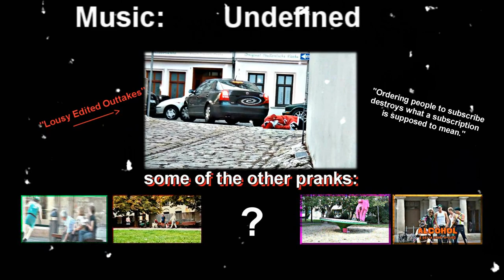EVIL SANTA [Public Pranks]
This time a christmas special in which Kalle K dresses like Santa and trolls people...

Camera: Robin NosTeraFu & Herodes Armloch
Edit: Robin NosTeraFu

Merry Christ-mess!